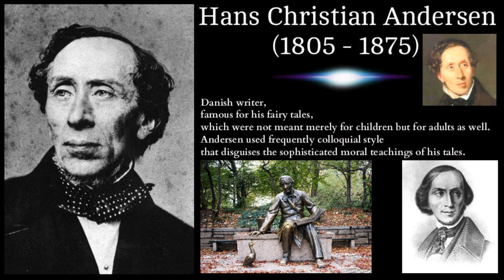Girl with matches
SOLITARTGALLERY Presents
The Art of Tomislav Borg Dobrijevic & Souffle Divin